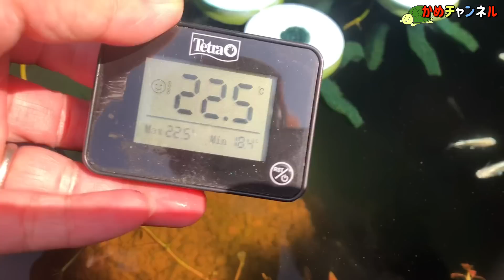【メダカ初心者】メダカ初心者必見！梅雨時期コレが有れば安心 メダカ針子・稚魚の容器と、激安偏光レンズは使えるのか？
又は、@かめチャンネル  で私のカメマークを探して下さい(^_-)-☆

いつも、かめチャンネルをご覧頂き有難うございます
前回、鳥対策の網の説明中にメダカが睡蓮の葉の上で横たわっていたトラブルで
説明がで出来てませんでしたので、少し話をさせて頂いてます
それからもうすぐ梅雨の時期となります
現在、針子や稚魚の飼育をされていると思いますが
外で飼育されている方は雨が気になるところ・・・
そこで、梅雨時期でも安心して針子、稚魚を育てられる容器のご紹介です
スマートフォン等でメダカの撮影をされている方に
オススメの偏光レンズについてもご紹介してますので
お時間のある方は、最後までご覧になってみて下さい

‹２０２２かめチャンネル動画一覧›
#1:初めてのチャーム、憧れの外部フィルター入手！気孔石で作る陰性水草レイアウトVol.1
#2:憧れのEHEIM始動！しかし、最終段階でまさかの…このままでは使えない？それを改善したのがこのアイテム
#3:ビオトープにシーズンオフは無い、餌切りした今こそ危険！コレだけは注意して下さい
#4:メダカのビオトープ、春の準備するなら今！超ビオトープ立ち上げから一年後の様子と、全てのビオトープを一気見せ
#5:長崎メダカ大祭典！2022  5月に日本のメダカが長崎に集結！ほぼ黒メダカ専門の私が改良メダカが欲しいけど持ってない理由、今年はついに解禁か！
#6:春からメダカを始める方へ　超簡単！メダカの水作りの方法と間違いのない容器の選び方
#7:メダカの季節はもう間近！水作り最後の仕上げの方法　コレで完璧な水が出来ます♪※越冬後のメダカの様子も〜
#8:夢で見た風景を再現　業界初？「洞窟ビオトープ」がコレだ❗️トロ舟ビオトープ立ち上げ完全マニュアル（保存版）
#9:【ビオトープ初心者から中級者まで必見❗️】「超・洞窟ビオトープ」簡単にビオトープを、ランクアップさせる方法！
#10:【緊急通達】メダカ初心者必見❗️今年の春は異常気象？今すぐ水換え、高水温でメダカ全滅注意報？
#11:【メダカ初心者】メダカを始めたい方、メダカ飼育に自信がない方必見！失敗しないメダカ容器の選び方と睡蓮の植替え
#12:アオミドロまみれの容器で、メダカたちは生きてるのか？小さなトロ舟で手乗りハスが咲く和風ビオトープを作る
#13:あなたの大事なメダカを、害獣が狙ってたら…招かれざる客。そしてついにあの方が、ビオトープにやって来た！
#14:メダカ飼育に最適！初心者が一気にベテランの域に♪テトラ新商品メダカ容器とトロ舟25これは間違いない
#15:何これ？謎メダカお迎え 今年最初のメダカの卵、メダカの卵とり方育て方。改良メダカついに手に入れた！
#16:メダカの緊急手術、お腹パンパンお尻から何か・・・長崎改良メダカ販売店訪問して来ました
#17:これを見れば全て分かる！メダカ容器の準備から採卵、タマゴの育て方まで。産卵床が上手く作れない方必見！
#18:あの伝説のメダカが到着　しかし、浮かれ気分が一転、大変な事態が起こりました。
#19:メダカ初心者必見！梅雨時期コレが有れば安心　メダカ針子・稚魚の容器と、激安偏光レンズは使えるのか？